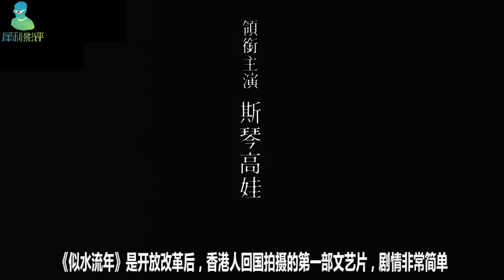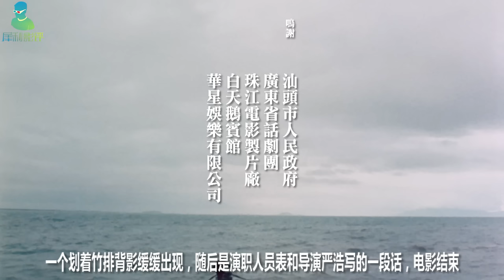【犀利】香港“十大名片”之首：《似水流年》1984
20世纪80年代，香港“十大名片”之首《似水流年》，同时是开放改革后，香港人回国拍摄的第一部文艺片。